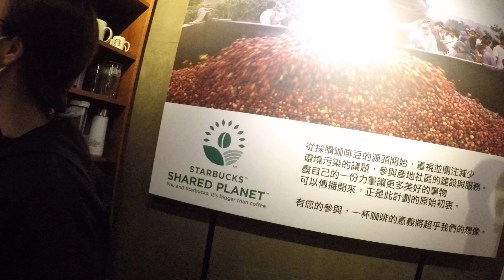淡水星巴克 14-8-19 GOPR2099